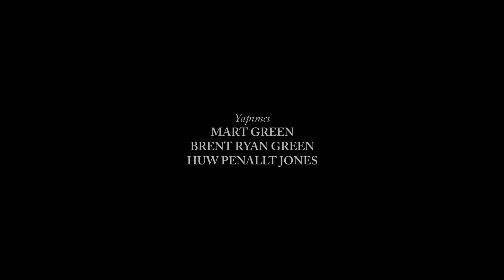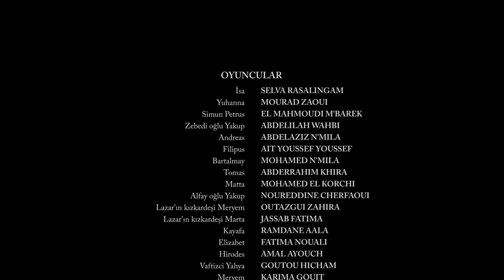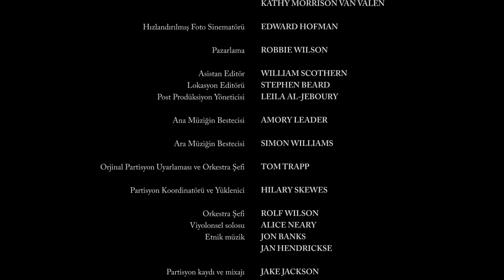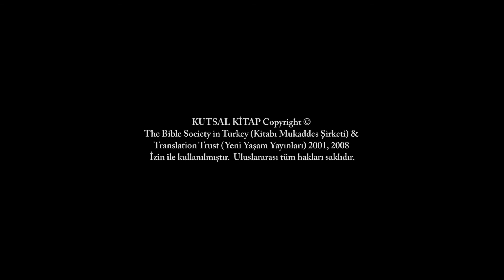Turkish | John Credits